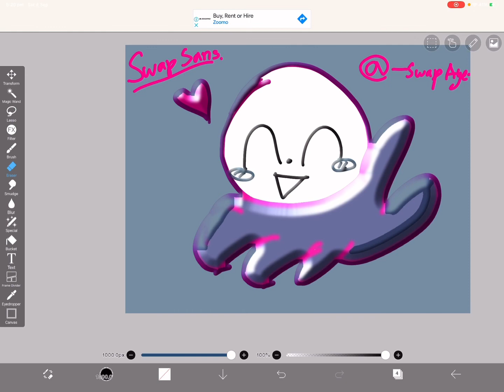So uh my Apple Pencil is working again sooo- 😀 || SWAP AYE-